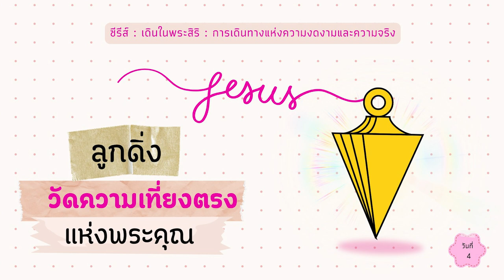28/08/2023 Every Day with God | เดินในพระสิริ - การเดินทางแห่งความงดงามและความจริง | วันที่ 4/7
ประจำวันจันทร์ที่ 28 สิงหาคม 2023

ซีรีส์ : เดินในพระสิริ - การเดินทางแห่งความงดงามและความจริง
วันที่ 4 ลูกดิ่งวัดความเที่ยงตรงแห่งพระคุณ

overview
พระสิริของพระเจ้าทำให้สิ่งที่เป็นไปไม่ได้เกิดขึ้นได้ บทใช้เวลากับพระเจ้า 7 วันนี้ เขียนขึ้นเป็นพิเศษสำหรับผู้ที่มองหาความเรียบง่าย ความแท้จริง และความงดงามในชีวิตแต่ละวัน ใช้ชีวิตอย่างกล้าหาญและรักในพระเจ้าเมื่อเราเดินในพระคุณของพระองค์

บทใช้เวลากับพระเจ้านี้แปลและเรียบเรียงจากแผนการอ่าน Walking In Grace: A 7-day Journey Of Beauty And Truth จากหนังสือ Walking in Grace โดย Dalene Reyburn และ Christian Art Publishers